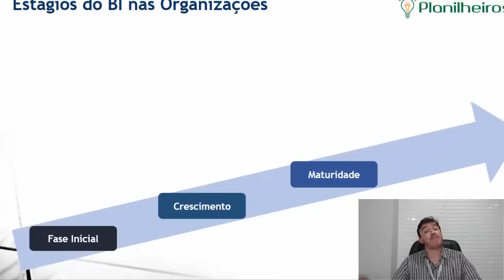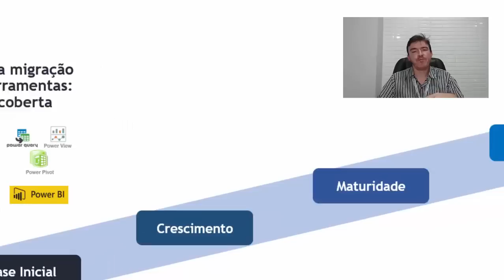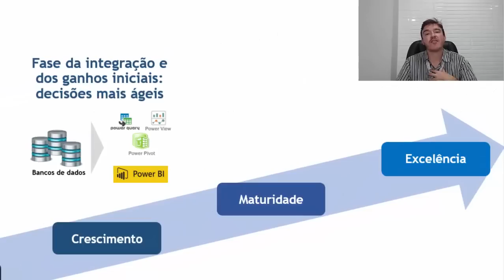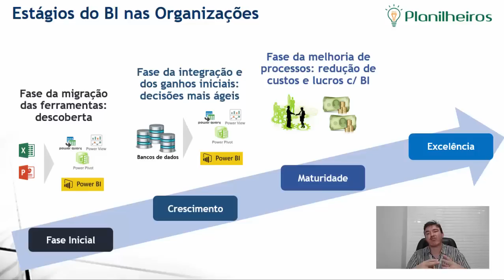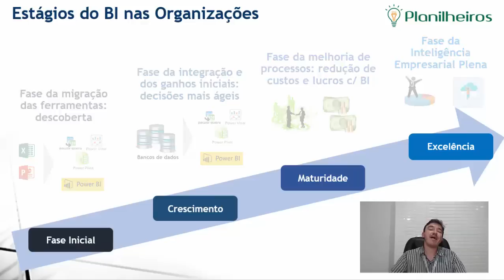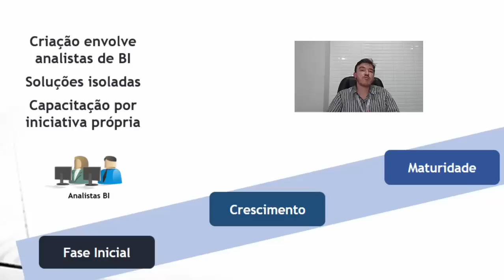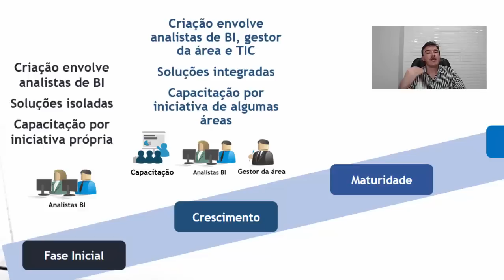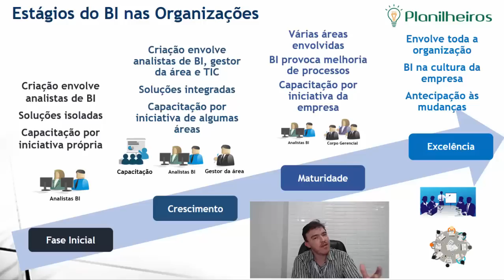BG02 - Business Intelligence & Gestão - Estágios do BI na sua Empresa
Nesta vídeo aula mostraremos as etapas do Business Intelligence dentro das organizações em uma análise de maturidade!